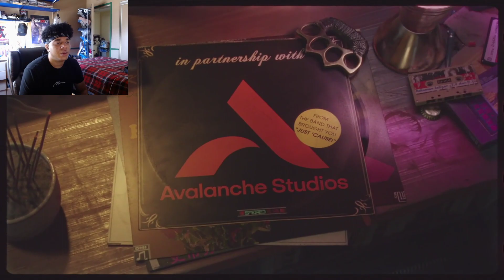Contraband Reveal Trailer Reaction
come on show me the gameplay!